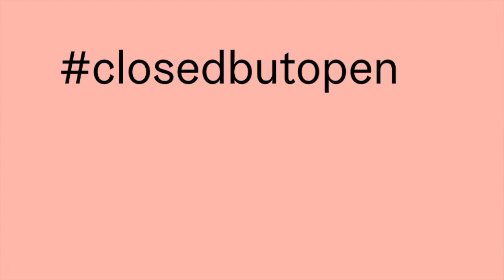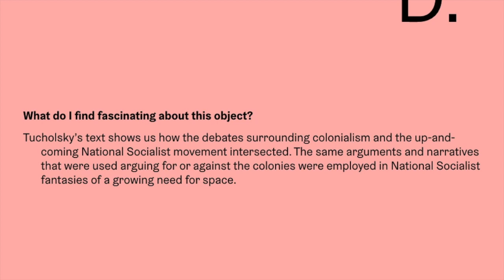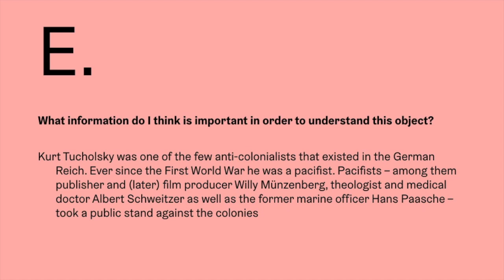closedbutopen Narrating Africa 1 / Sandra Richter: Kurt Tucholsky's "Grimm's Fairy Tales"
Welche Texte und Archivalien gehören in einen Raum, in dem es um die unterschiedlichen Arten und Weisen geht, Afrika zu erzählen – aus den Ländern Afrikas ebenso wie aus Europa oder den USA? Diese Frage wird kooperativ und Schritt für Schritt in einer Open-Space-Ausstellung seit dem 10. November 2019 im Literaturmuseum der Moderne mit verschiedenen Kuratoren aus unterschiedlichen Ländern, u.a. mit Partnern aus Namibia, verhandelt. Im ersten Schritt zeigen wir politisch, ethisch und künstlerisch fragwürdige Afrika-Erzählungen aus der deutschsprachigen Literaturgeschichte seit der Kolonialzeit.

Da zur Eindämmung von Covid-19 weder der geplante Ausstellungsworkshop in Namibia noch das geplante Literaturfestival mit Schriftstellern aus Afrika im Juni 2020 in Marbach stattfinden können, ergänzen wir die Ausstellung um einen virtuellen Raum, in dem die Kuratoren ihre ausgewählten Texte oder Objekte vorstellen.

Gefördert von Ministerium für Forschung, Wissenschaft und Kunst des Landes Baden-Württemberg. Film